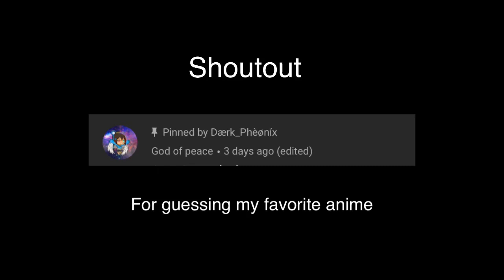I’m ok, I promise (mentions eating disorder)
I have dealt with an eating disorder for a while now

I was happy when I was with my grandparents cause I was finally able to eat again, but the last couple of days it all stopped and I went back to not being able to eat but small amounts of food again during the day.

Please don’t let this concern you, I have dealt with for years now

I have people to help through this (Ciel irl/bf)

No his name isn’t actually Ciel irl XD

Anyways just wanted to let you know if I don’t post as much
Since imma have to start an eating schedule again TvT

Anyways I’m doing ok, so don’t worry I’ll let y’all know if it gets to the point I can’t post or do anything

But as I said I’m Oki ÚwÙ